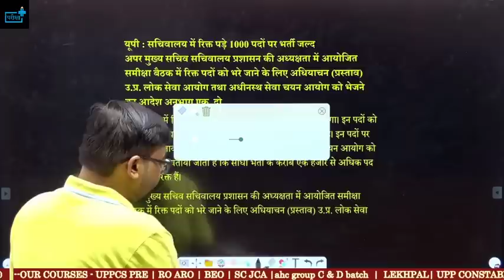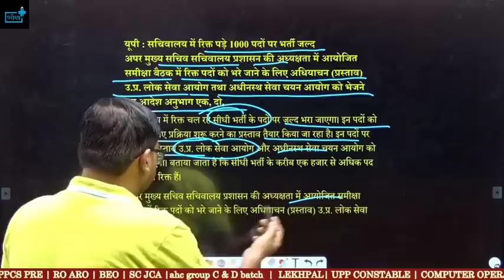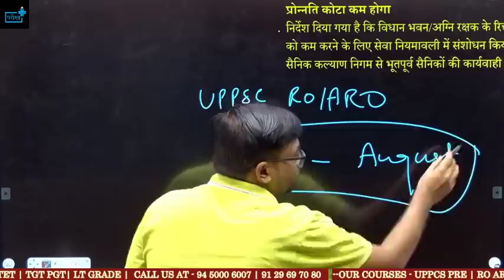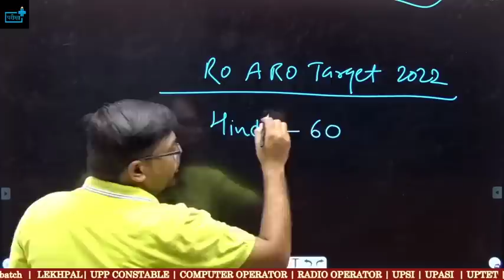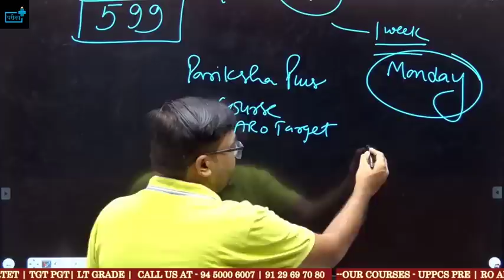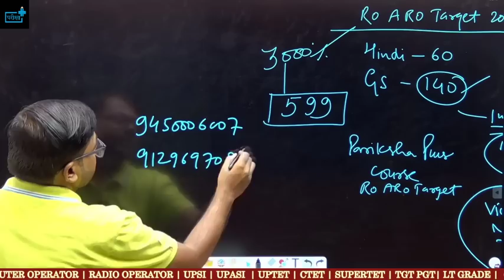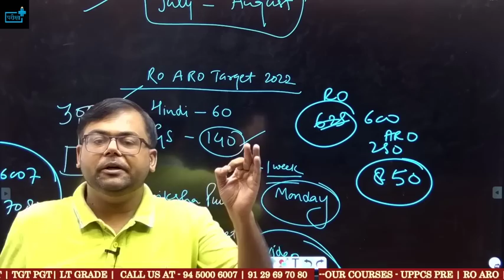UPPSC RO ARO 2022 Notification? Post? Form? यूपी : सचिवालय में रिक्त पड़े 1000 पदों पर भर्ती जल्द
यूपी : सचिवालय में रिक्त पड़े 1000 पदों पर भर्ती जल्द